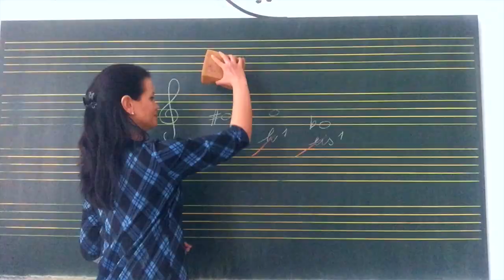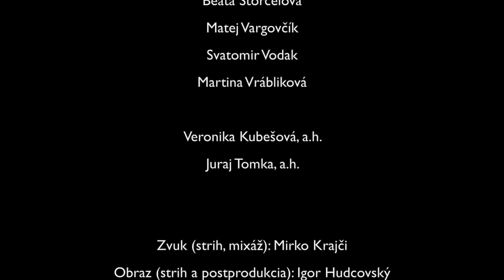Leroy Anderson - Plink Plank Plunk - Komorný orchester Technik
Ide leto a je tu - pre vás od nás - Plink, Plank, Plunk. Budíček!

V tejto sezóne sa nám všetkým dosť zmenil režim, pracovali sme z domu, namiesto skúšok sme sa stretávali na videočete, ale jedna vec sa nezmenila: keď sa zdvihne dirigentská palička, hneď sme v pozore ;)

Leroy Anderson: Plink Plank Plunk
Komorný orchester TECHNIK
Dirigent: Mirko Krajči
Koncertný majster a hudobný pedagóg: František Török
Zvuk (strih, mixáž): Mirko Krajči
Obraz (strih, postprodukcia): Igor Hudcovský
Nahrávané: apríl-jún 2021
Za podporu ďakujeme:  STU - Slovenská technická univerzita v Bratislave